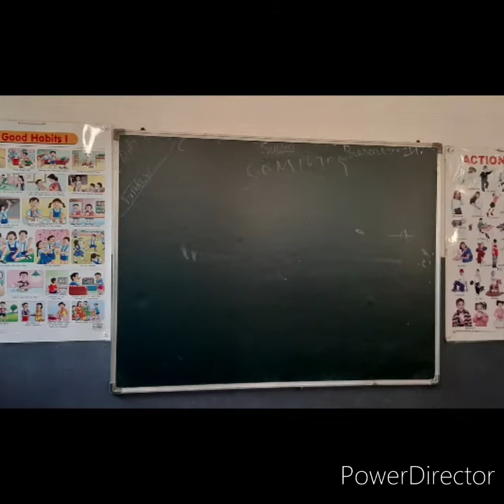Admission Open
P. S. Memorial Children Academy milkipur  chouraha kchhawa kakasethi  Varanasi